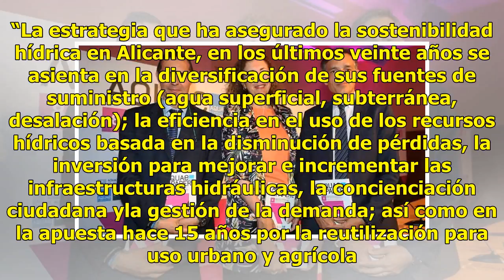Alicante se convierte en un referente europeo en el aprovechamiento del agua